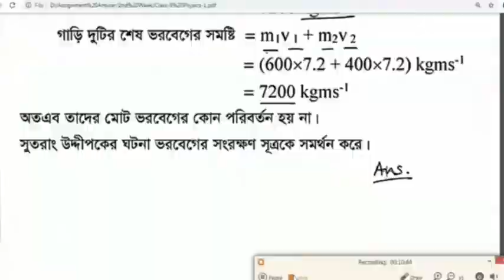কলরবের নতুন গজল ২০২১ || Tri Vuboner Prio Mohammad || Kalarab New Gojol || ত্রিভুবনের প্রিয় মোহাম্মদ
বছরের সেরা হৃদয়স্পর্শী মরমী নতুন গজল 2021 _ Emon Moron _ Nasheed Studio New Song By Abu Taher _গজল

কলরবের নতুন ইসলামিক গজল
বিপ্লবী বীর
নতুন গজল
ইসলামিক গান
kalarab new gojol
kolorob new gojol
biplobi bir

🚫🚫 IMPORTANT NOTICE:🚫🚫

All Right Reserves to the Original Music Creater.

Original Song Credit:Tawhid Jamil

আসসালামু আলাইকুম
বন্ধুরা,,, আমাদের চ্যানেলে আপনাকে স্বাগতম,
আমাদের চ্যানেলে প্রতিনিয়ত
গজল,ওয়াজ ইত্যাদি ছাড়া হয়ে থাকে

আশা করছি আমাদের সার্পোট করে এগিয়ে যেতে সাহায্য করবেন,,

ধন্যবাদ

... 😍 Suggested Keyword 🥰.
সালাম গজল
কলরবের নতুন গজল ২০২০
ইকরা গজল
এলো খুশির বরাত
আলোর পথের যাত্রী
আল্লাহ আল্লাহ গজল
Kalarab silpi
holly step
Bangla Islamic Song ।
Ruhani Sahaba ।
Kalarab Shilpigosthi 2020 ।
Heart Touching Nasheed
Ruhani Sahaba
Bangla Islamic Song
Kalarab Shilpigosthi 2020
Heart Touching Nasheed
রুহানি সাহাবা
রুহানি সাহাবা গজল
Ruhani Sahaba Gojol
holy tune
kalarab shilpigosthi
bangla gojol
bangla gazal
bangla gojol 2020 new
গজল
বাংলা গজল
নতুন গজল
Sayed Ahmad Kalarab
Badruzzaman Kalarab
holy tune gojol
Nasheed
New Gojol Provu Tumi Onupom Shilpi Kobi শিশুশিল্পীর নতুন গজল
প্রভু তুমি অনুপম শিল্পী কবি
bangla gojol
islamic song
gojol 2020
new gojol 2020
kalarab
kalarab song
holy tune
holy tune gojol
গজল
kalarab gojol
Rifat Rahman Kalarab
gojol new 2020
kalarab new song
kalarab shilpigosthi iqra shilpigosthi new song
sadman sakib gojol
tune hut song
iqra shilpigosthi song
bangla gojol
bangla song
new islamic song 2020
gojol
saim al hasan gojol
Bangli amer ghor
koster gan
চোখে পানি চলে আসবেই বন্যা নিয়ে কলরবের নতুন হ্রদয় ছোঁয়া গজলটি শুনলে। Iqra shilpigosthi new song 2020
kolorob silpigusti
holy tune
sobuj kuri
bangla koster gan
কলরবের গজল ২০২০
kolorob song
notun gojol 2020
কোরবানির ঈদ ২০২০ গজল
কুরবানীর গজল কলরব
কুরবানীর গজল 2020
কোরবানির ঈদ গজল কলরব ২০২০
ঈদুল আজহার গজল কলরব ২০২০
qurbani eid notun gojol
ismail kurbani gojol
qurbani gojol bangla
qurbani notun gojol
kalarab new gojol
qurbani gojol kalarab 2020
eid ul adha gojol 2020
কলরব
new bangla eid gojol 2020
karalab eid ul adha gojol
গজল
ঈদের গজল ২০২০
gojol
bangla gojol
kalarab best eid gojol
eid song 2020
মনকাড়া গজল কোরবানি
কলরব এর নতুন গজল
ঈদুল আজহার গজল
Sobujkuri tv
Kolorob notun gojol 2020
নতুন ইসলামিক গজল ২০২০।
new gojol
notun gojol,notun gojol 2020
nutun gojol,nutun gojol 2020
islamic song
new islamic song bangla
gojol bangla gojol 2020
new islamic songs
gojol
gojol 2020
bangla
gojol
2020
islamic gojol
bangladesh gojol
notun bangla gojol
robbana anta Moulana
রব্বানা আনতা মাওলানা